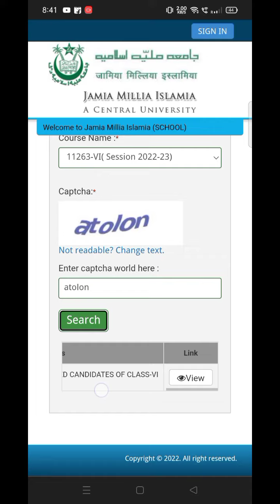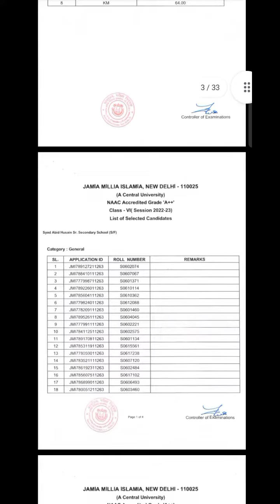jamia School Entrance Exam Results declared 2022-23 ||Good News ||School results आ गया है.